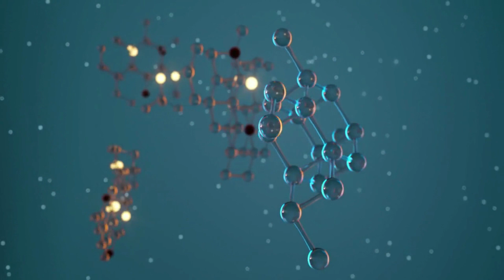AI In Healthcare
Explore the dynamic intersection of Artificial Intelligence (AI) and healthcare in this illuminating video. Delve into the transformative potential of AI applications, from diagnostic accuracy and personalized treatment recommendations to streamlining administrative processes. Discover how AI-driven technologies are revolutionizing medical research, patient care, and operational efficiency in the healthcare landscape. Join us as we navigate the cutting-edge innovations that are reshaping the future of healthcare through the power of AI.